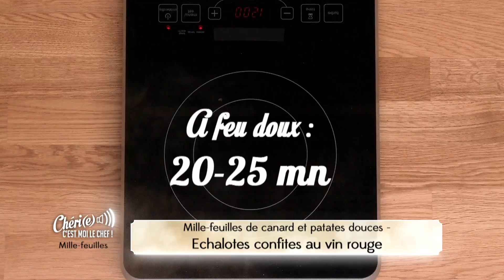CCMLC - mille-feuilles de canard et patates douce & échalotes confites au vin rouge